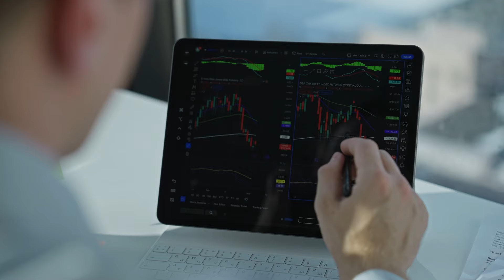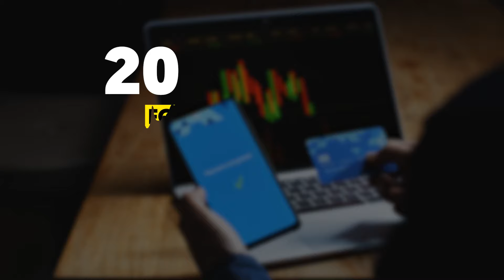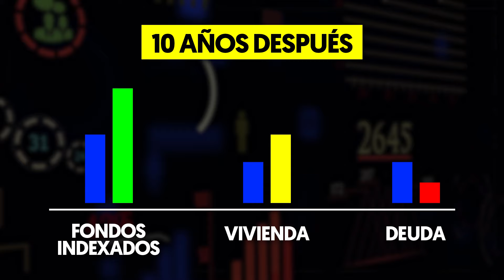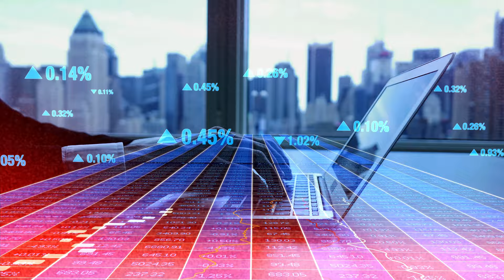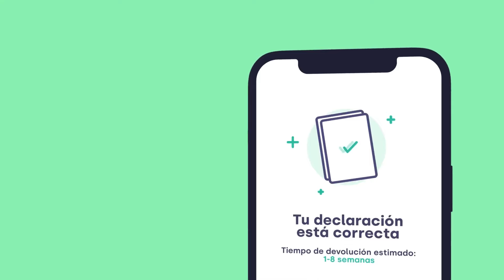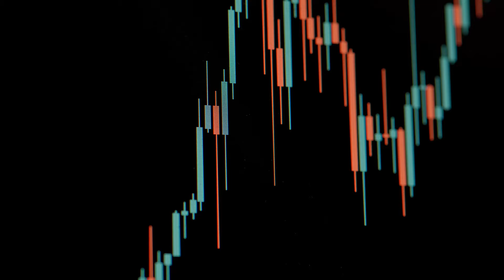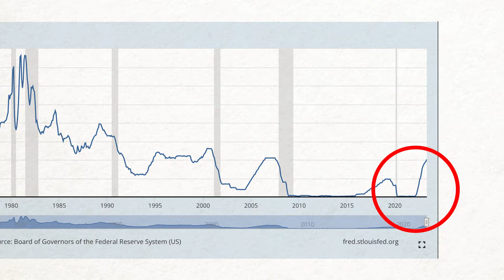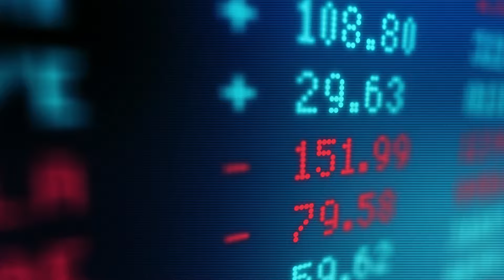Cómo Pignorar Tus Fondos Indexados Para Multiplicar Tu Patrimonio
Existe una estrategia de inversión que las personas más ricas del mundo utilizan a su favor para comprar propiedades, para comprar yates, para comprar empresas o incluso para darse caprichos. Lo hacen a través de la pignoración y el apalancamiento de sus activos financieros. Y en este vídeo te voy a explicar cómo utilizarla a tu favor para poder multiplicar tu capital más rápido, evitando pagar impuestos por el camino y avanzando muchísimo en tu camino hacia la libertad financiera.

MEJOR PLATAFORMA SIN COMISIONES PARA INVERTIR EN FONDOS INDEXADOS